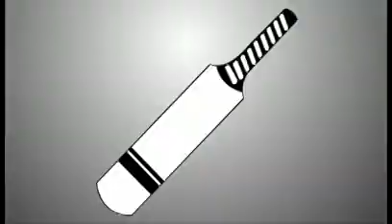Tabdeeli Express View Point_3